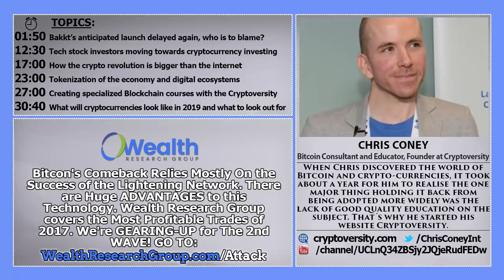Crypto Expert, CHRIS CONEY (Cryptoversity): 2019 Holds The KEY to PRICE DISCOVERY!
This Can Crack the USD Hegemony!

Lior Gantz Is Giving Access To His PERSONAL Treasure Trove, His Own Trades

Warren Buffett, Ray Dalio, Charlie Munger And Other Notable Billionaires Have All Focused On Dividends And Compounding. Our Full LIBRARY AT:

Get Immediate Access to Our Exclusive Reports, Spanning From The Stock Market, The Big Picture, Natural Resources, Precious Metals, Marijuana Legalization and the Eternal Principles of Success AT:

When The Market Tanks, You Must Be Protected. Learn and Become Educated on the Ultimate SAFE HAVEN Assets